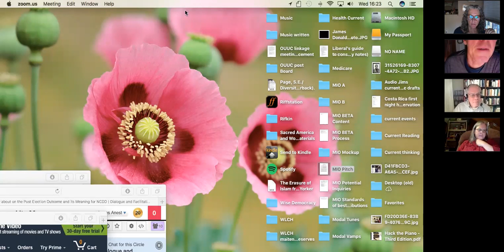January 11, 2017 Dialogue on Post-Election Impact on Dialogue & Deliberation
This is a 2-hour long with members from the National Coalition for Dialogue and Deliberation on the impact of the 2016 Election and the field of facilitation within the public arena.